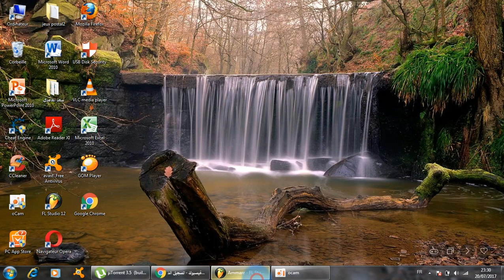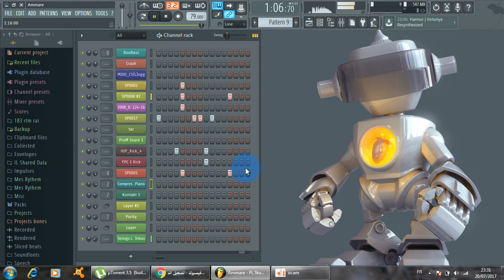projet fl studio hicham smati avec cheb Amine 31 Matkhalinich Mawjou3